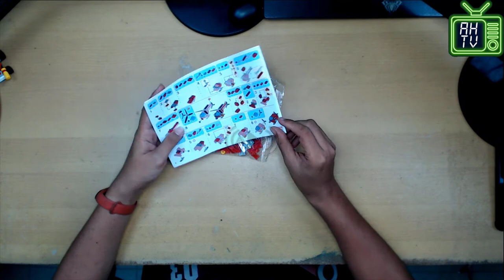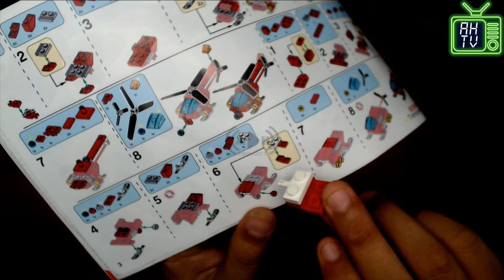Helicopter Model 2 - Panlos Brick - Fire Brigade #15 || adostres